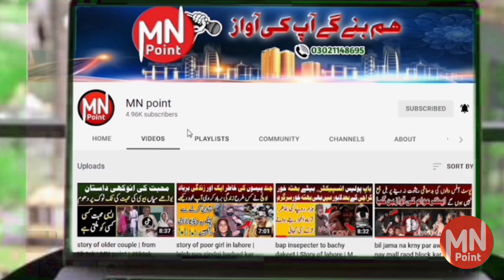shapar giraftar ho gya shah nawaz wheeler ka mulzim | shapar arest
Anchor mujahid